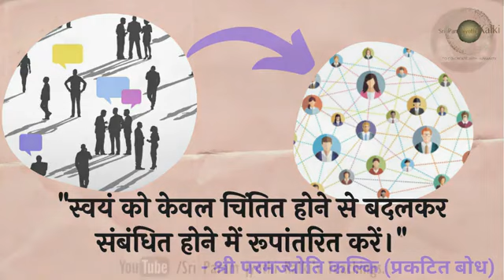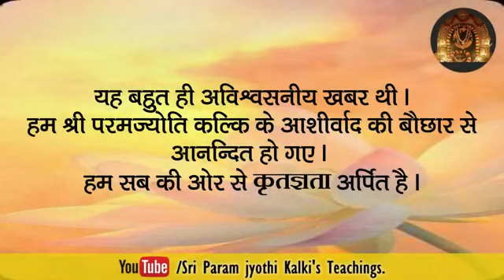एक हार्दिक प्रार्थना ने मेरे भाई की दो वर्ष से चली आ रही निराशा दायक समस्या का समाधान कर दिया। 360p